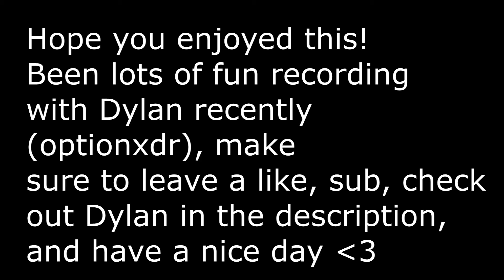Random Moments With Drew and Optionxdr!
Gamertags:
Jamie's - zTritonn
Ryan's - Terrah Fk
Drew's - zFrictionn